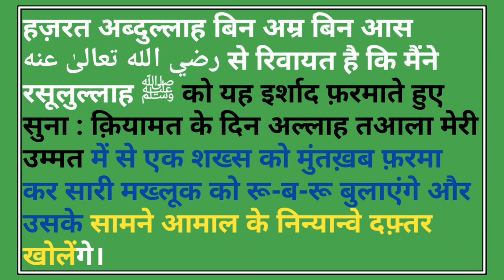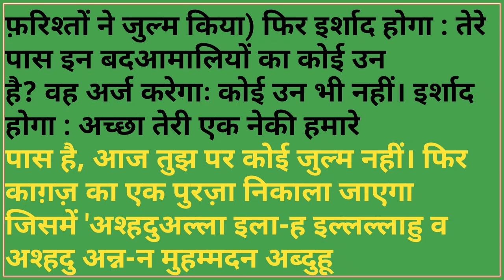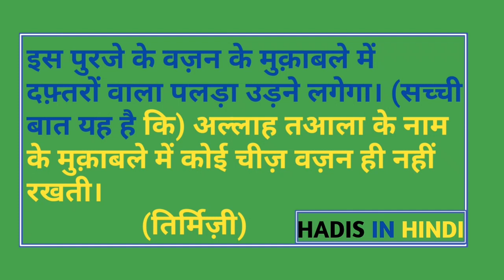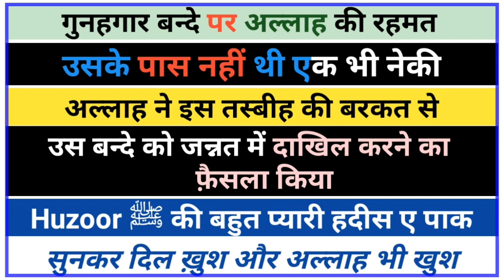Huzoor ﷺ ki Tasbih Par Amal Karne Se Allah Ne Bande Ko Jannat Me Dakhil Kiya||Huzoor ﷺ Ki Hadees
Assalamu Alaikum warahamatullahi wabarakatuhu
Dosto Video me Huzoor ﷺ ki bahut pyari hadees e pak k bare me bataya or ek Aisi tasbih jis par amal karne se Allah ne bande ki magfirat ki or jannat me dakhil karne ka fisla kiya.
Dosto video jyada se  jyada Share Kare

tasbihkifazeelat Huzoor_ ﷺ_kihadis#hadisinhindi